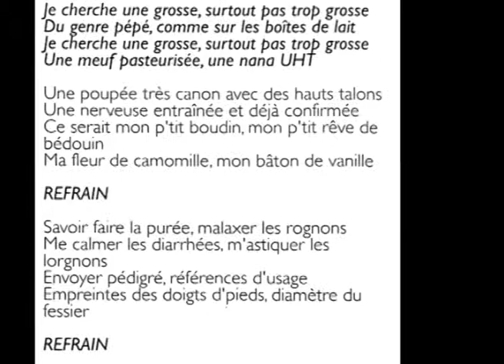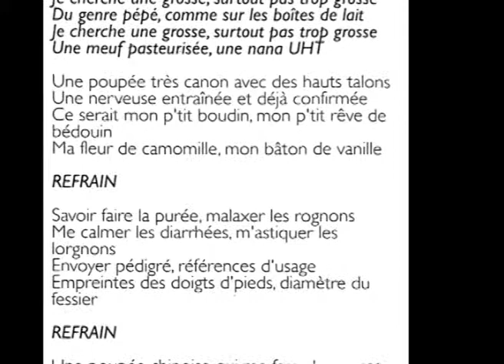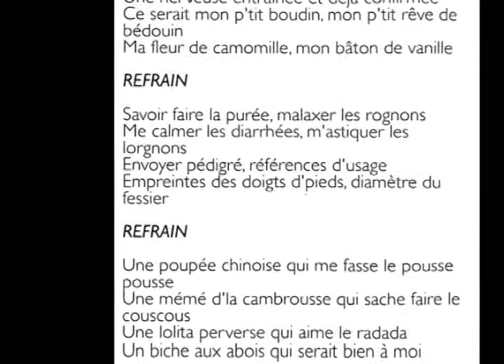Bernard d'Heges - Je cherche une grosse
Le titre "Je cherche une grosse" est tiré de l'album "Ah, les femmes !", de Bernard d'Heges, enregistré et mixé par Damien Lacorde, au studio Austrasia du prieuré du Breuil, à Commercy (Meuse).